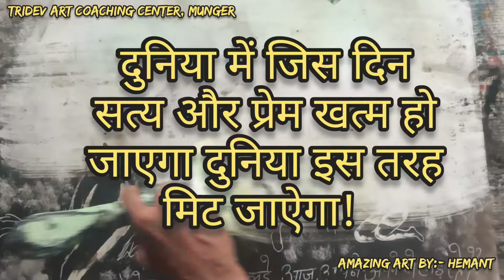2 August 2022